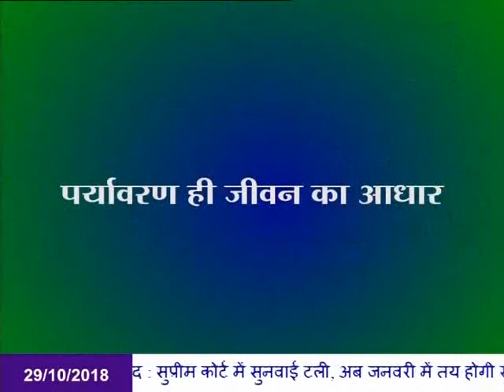चर्चा में-पर्यावरण ही जीवन का आधार -DD1-Uttar Pradesh (29-10-2018) at 6:30 PM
पर्यावरण ही जीवन का आधार पर चर्चा
संचालक- श्री रामेंद्र सिह
चर्चा मे विशेषज्ञ: 1.डा0 भरत राज सिह, वरिष्ठ वैज्ञानिक व पर्यावरणविद, 2. डा0 डी0 पी0 सिह, पर्यावरण विभाग, भीमराव अम्बेदकर विश्वविध्यालय
पर्यावरण और जीवन को अलग से हमा नही देख सकते है।यह एक दूसरे के पूरक है। आज की चर्चा इसी पर आधारित थी। आइये इनके विचारो से हम अवगत हो।